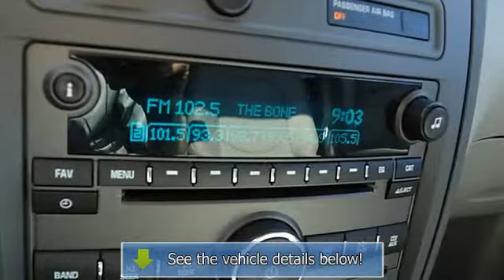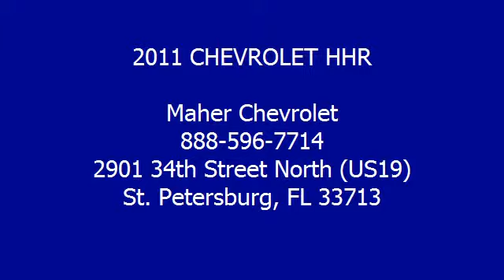2011 CHEVROLET HHR - Maher Chevrolet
Maher Chevrolet
2901 34th Street North (US19)

For Sale: 2011 CHEVROLET HHR
VIN: 3GNBABFW6BS534085
Engine: DOHC 16V I-4
Drivetrain:
Transmission: Automatic
Mileage: 31,779
Color: SILVER (exterior) GRAY (interior)